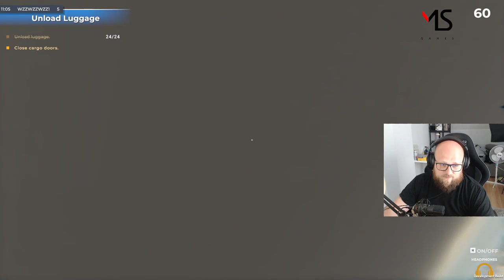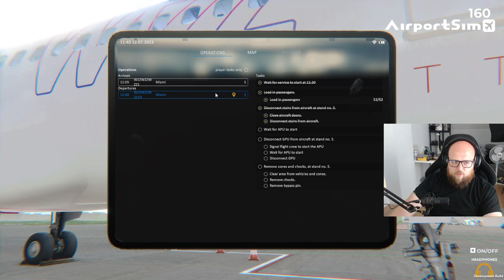AirportSim | Community Stream I Key West Airport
Today, we're taking you to Florida! Key West Airport may be small, but it's incredibly atmospheric. See what entertainment looks like at this American airport before you get the chance to play on it yourself.